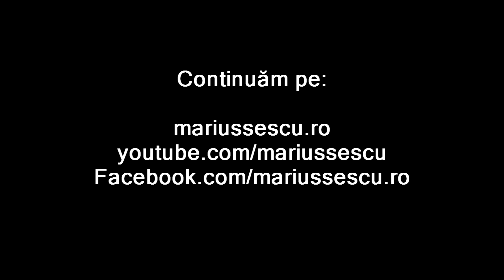Știu că sunteți scârbiți de politică, dar avem ceva fin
Ceva fin pentru politicienii care o vor da în bară în perioada următoare, online și offline.